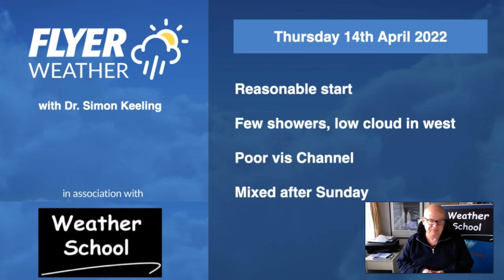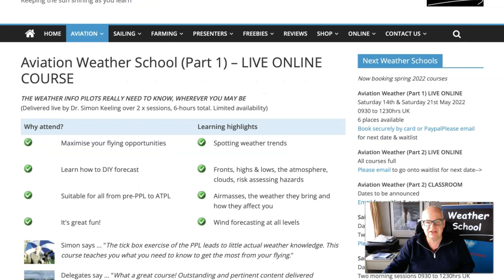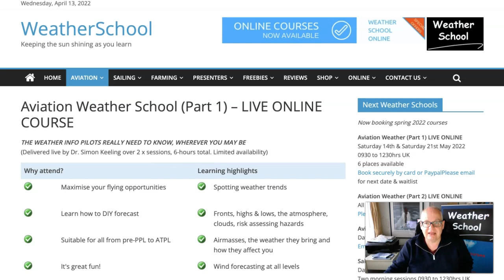Flying Weather Weekend & Week Ahead (14/4/22)